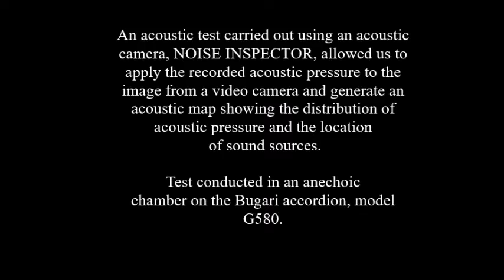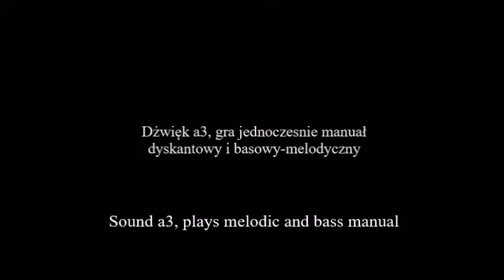Sound in the accordion - anechoic chamber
The film shows the places where the sound was created, played in the accordion using a special Noise Inspector device.